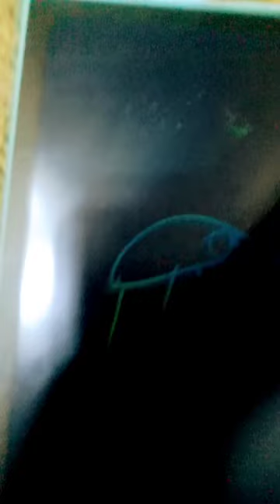tripod war of the worlds vs sodlum chlorlde NasoClear